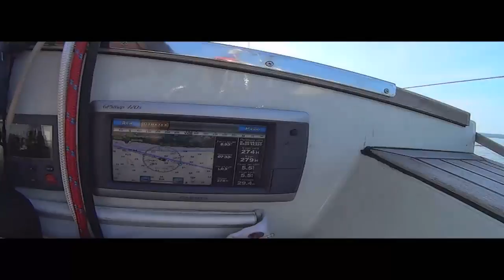Sailing from Saint-Petersbur to Finland